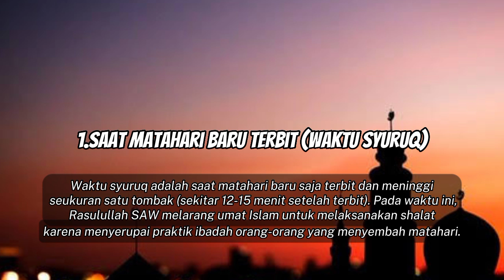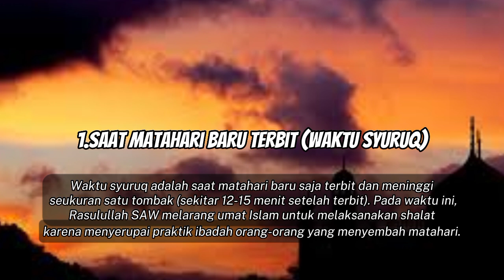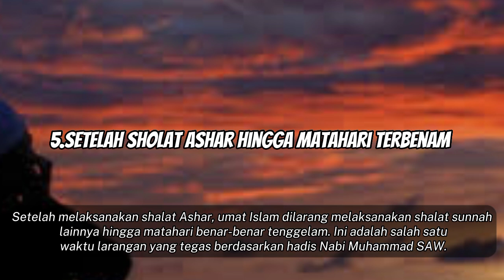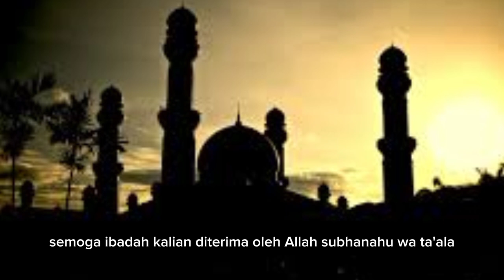PERHATIKAN !!! WAKTU HARAM SHOLAT DHUHA, 5 WAKTU YANG DIHARAMKAN UNTUK MELAKSANAKAN SHALAT DHUHA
Assalamualaikum
DISCLAMER
Wassalamualaikum